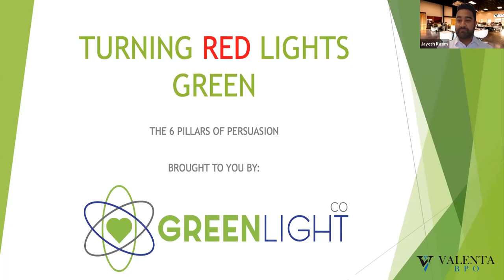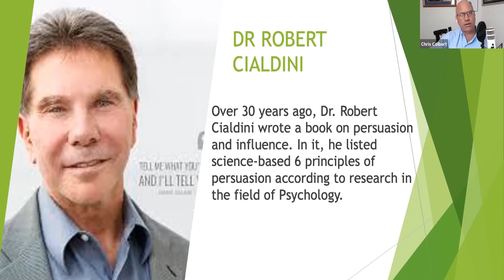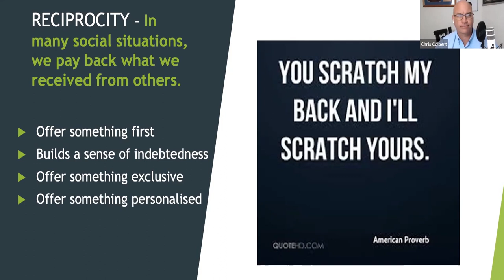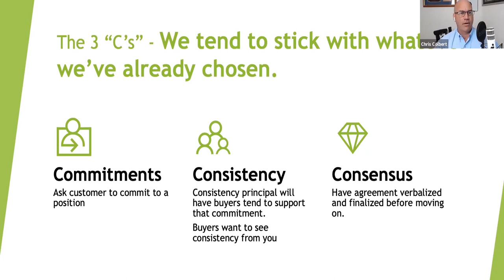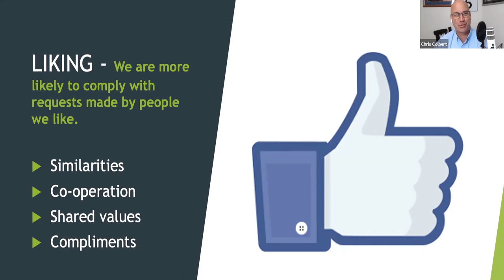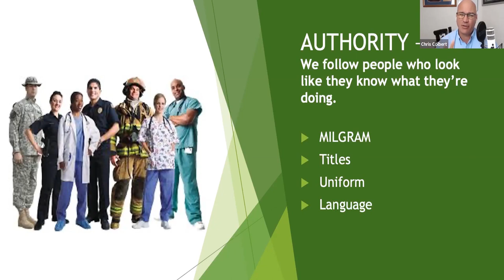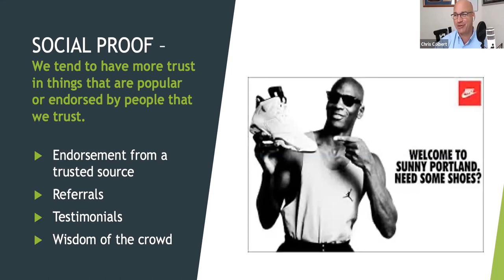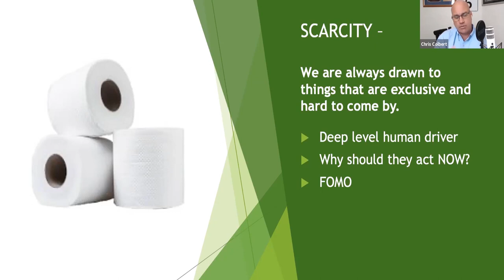The Insider Series | The 6 Pillars Of Persuasion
Chris Colbert has spent 25 years as a sales and marketing specialist, successfully growing business as an executive in some highly competitive industries and growing several of his own companies.

Chris developed a unique style based on his ongoing salesperson and business developer practice. Harnessing our human and buyer behavior knowledge, Chris provides skills and strategies to stay with you for life. Skills that crossover from sales into negotiation, client management, marketing, and general business management, are provided in a format with a proven track record for retention and implementation.

The 6 Pillars Of Persuasion - Hosted by Jayesh Kasim and Presented by Chris Colbert

The first pillar of persuasion that he talks about is Brexit and reciprocity. It is the idea that you scratch my back, and I'll scratch yours in return. It is persuasive because when we offer something to somebody free of charge, we're looking to give somebody something with built-in indebtedness, as it occurs with that situation, so that it can be reciprocity can be as simple. For example, if you walk through a supermarket and somebody is sampling some product, you will notice that several people will bend down and pick up whatever that might be and pop it in their supermarket trolley. You can try it, and you will be amazed if you're walking up the street and somebody's sampling some falafels on the road. You end up going and buying some falafel; it's just an obvious and easy way to look at reciprocity.

We do feel a small indebtedness, which can occur, as we discussed an example of a product, but it can happen in other ways. We have heard things like a puppy dog sale; we might leave a product with somebody to try it, and they enjoy it, which is again indebted, and keep it. Reviewing what reciprocity looks like in consulting and professional services can be more challenging. Still, for somebody in a position in consulting like Valenta, often our expertise is what we can share without any expectation of something immediately in return. So, when we reach out to the marketplace, there are several points in the process where this applies particularly.

When we're looking to go out to the marketplace and develop opportunities or get meetings with clients, offering knowledge and expertise to the market, sharing that knowledge is a way of leveraging reciprocity. There is a lot of information, for example, BPO, RPA, and Outsourcing. Sharing contemporary strategy in each of those regards is a level of expertise our clients probably need. We create indebtedness by offering them and sharing the information without expecting any immediate return. It has built a sense of you giving me something of value without expecting it in return.

Chris says, as per the psychologist, what will happen is that the small set of indebtedness might get to ask for a meeting or call to ask for the next step in the process. Whatever that may be, look for opportunities in your business to share knowledge and build a knowledge base by which you can reach out to the market and provide without losing the value of your offering and without giving away everything that is your business.

What you are doing is sharing that knowledge and giving somebody something that becomes quite powerful in building relationships and persuading people, so find ways to provide things for your client that create that indebtedness.